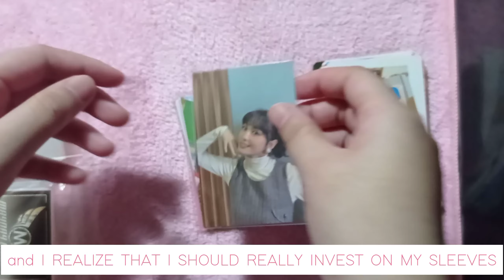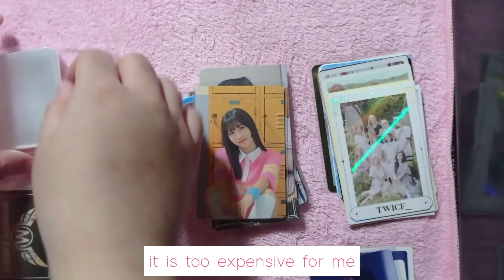✧ starting my twice photocard binder ✧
hiii! so my broke self thinks that it's a good idea to collect all of momo's photocard WHICH IS REALLY A GOOD IDEA but my pockets says otherwise :(( saddt (I'M BROKE). BUT anyways! join me in my journey as I attempt to complete momo korean album pcs ^_^ (my "current" prio) but yeah as you can see, most of my photocards are all random, since i'm an impulsive buyer hehe.

pandemic brought me here, so if this flops it's alright! i just want to record/document my progress in collecting hehe ^_^

📎LINKS

🎶MUSIC